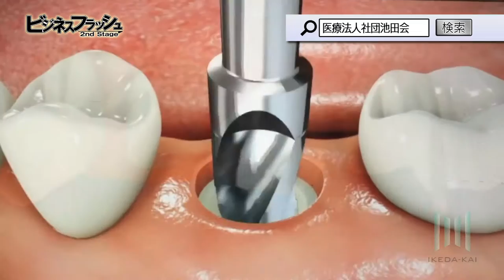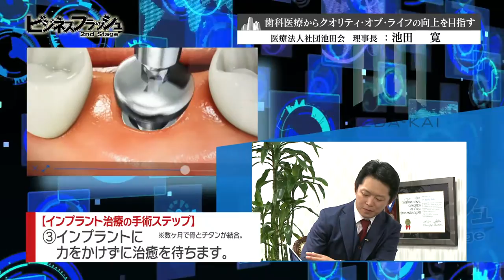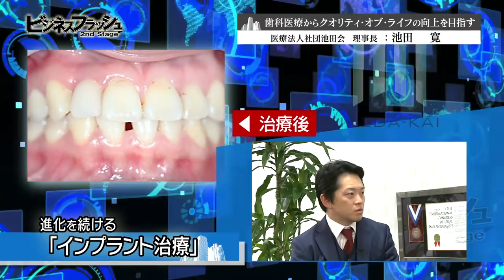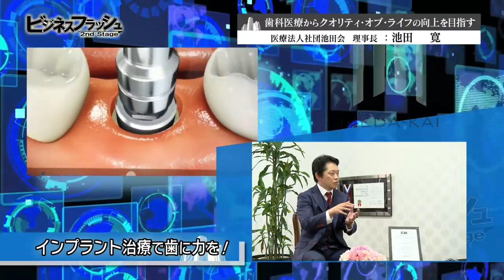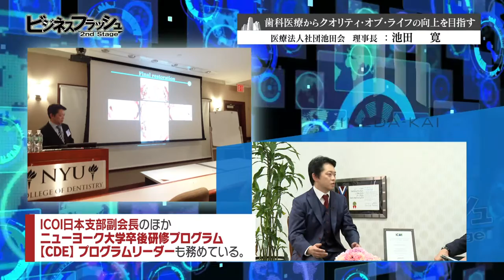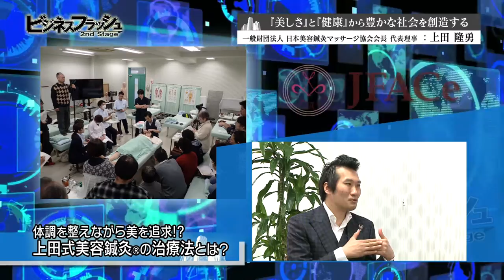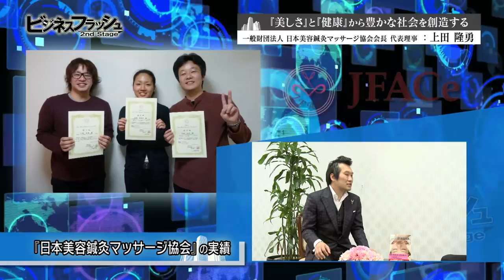ビジネスフラッシュ 2ndStage～企業が輝くとき～（医療法人社団 池田会、一般財団法人 日本美容鍼灸マッサージ協会）